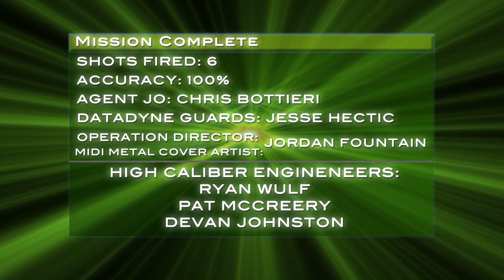Real Life Perfect Dark 64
Agent Jo must fight the intelligent AI of the DataDyne guards...
Starring: Chris Bottieri and Jesse Hectic
Thanks to: Ryan Wulf, Pat McCreery, and Devan Johnston

NEW FILM EVERY SATURDAY!!

NEW MUSIC EVERY OTHER MONDAY!!

Tags: "perfect dark" "perfect dark 64" perfect dark 2012 "real life" nintendo 64 classic "Nintendo 64 (Computer)" shooter first person video game "in real life" falcon cmp150 far sight vfx visual effects special